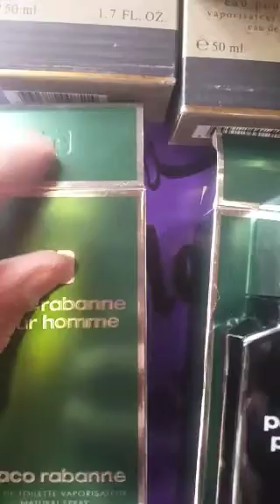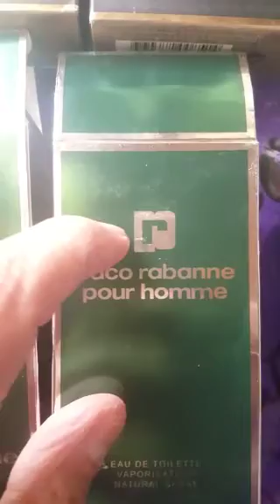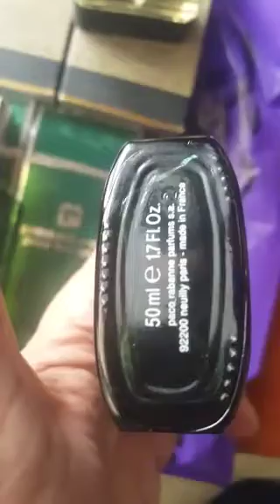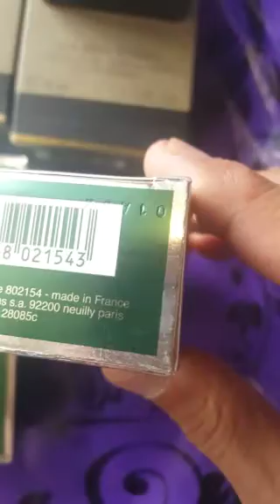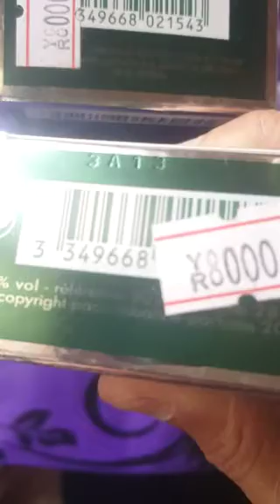Fake Paco Rabanne Fragrance_كيف تعرف عطر باكوربان المغشوش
لن يخدعك باعة العطور بعد اليوم

Please, activate the subscription by clicking:
SHARE it to those who need..
COMMENT if you like to add sth..

 لدعم القناة والحصول على معلومات مفيدة وفيديوهات مثيلة، يرجى الضغط على:

1. الإعجاب بالصفحة
3. مشاركة الصفحة لتوعية المجتمع بمثل هذه المواضيع التي نختارها لكم بعناية
1. وضع تعليق بسيط أو إضافة أي شيء اسفل الصفحة ..

شاكرين لكم تواجدكم الدائم في القناة..

Translation_Agencies_in_Yemen #
Translation_Agencies_in_the_World #
Translation_Offices#
Let's_Not_Translate_in_Yemen #
Let's_Not_Translate#
Let's_Learn_English#
Let's_Speak_English#
Let's_Learn_Arabic#
Let's_Learn_Russian#
Let's_Learn_Spanish#
Let's_Learn_German#
Let's_Learn_Chinese#
Let's_Learn_Italian#
Let's_Speak_Italian#
Let's_Learn_Turkish#
Let's_Speak_Turkish#
Let's_Learn_Hindi#
Let's_Speak_Hindi#
Let's_translate_Italian#
Let's_translate_Italian#
Let's_Learn_Irani#
Let's_Speak_Irani#
Let's_Learn_Hebrew#
Let's_Speak_Hebrew#

مكاتب_الترجمة_في_اليمن_واحتكار_الفراعين_للمهنة_دون_وجهِ_حقٍ_.._!!!
# نيومارك_و_الترجمة
تشومسكي _و_الترجمة